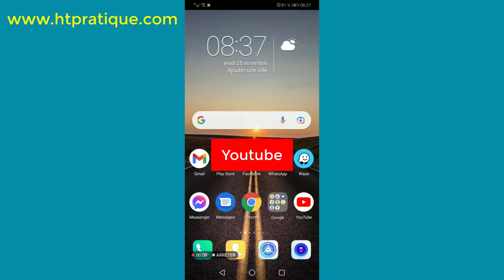Comment lire en boucle une vidéo YouTube sur téléphone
Dans cette vidéo, je vais vous présenter comment lire en boucle une vidéo YouTube sur téléphone.

Alors pour ce faire :
1- Lancez l’application « YouTube » ;
2- Recherchez la vidéo à lire en boucle ;
3- Touchez la vidéo ;
4- Touchez les 3 points en haut à droite ;
5- Activez la lecture en boucle ;
6- Alors, maintenant, dès que la vidéo se terminera, elle sera ainsi automatiquement relancée.

comment lire en boucle une vidéo youtube sur téléphone comment mettre une vidéo en boucle sur youtube lecture en boucle youtube lire en boucle youtube android